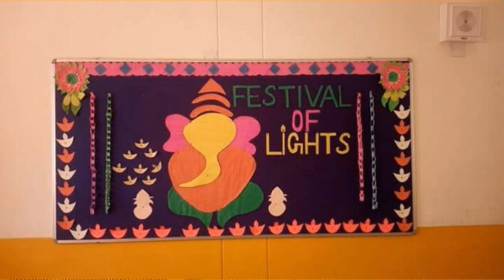Bulletin board ideas on diwali | diwali school display board || school decoration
Diwali Display board ideas for school | diwali school bulletin board ||

Diwali Bulletin Board Ideas

Diwali bulletin board decorations ideas

DIY diwali bulletin board decorating ideas

classroom ideas bulletin board ideas on diwali

Awesome Bulletin Boards to Try in Your Classroom on diwali

bulletin board ideas for new session deepawali

Bulletin Board Ideas for Your Classroom on diwali

Back to school bulletin board for school for diwali

An Easy Way to Layer Borders on Your Classroom Bulletin Boards for diwali

Classroom Walls and Teacher Bulletin Board Ideas for dipawali

Ideas and Thoughts School Display for diwali

Decoration Ideas